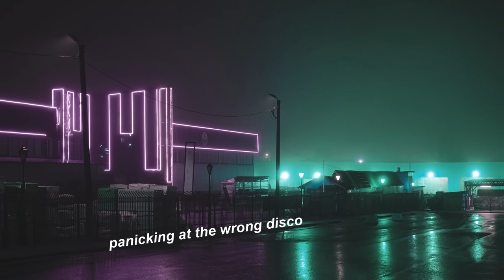mr. kitty "after dark" + rain + traffic + reverb | 1 hour